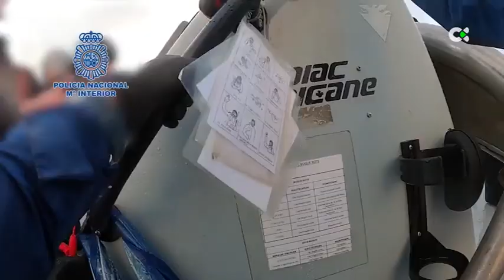Abordan un velero con 1,5 toneladas de cocaína en el Atlántico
La Policía Nacional ha abordado en el Océano Atlántico un narcovelero con 1.500 kilos de cocaína que se dirigía a las costas españolas y que hizo escala en Tenerife durante uno de sus viajes.